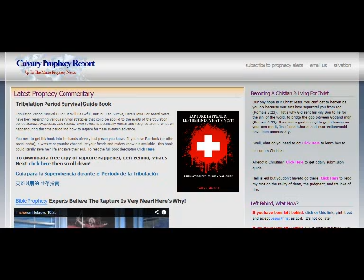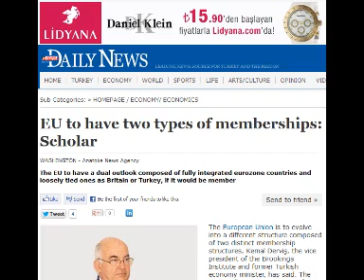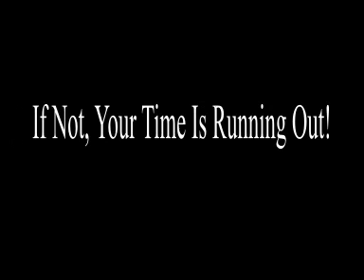Prophecy Alert: EU Could Be Reducing To Ten Nations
Many in the prophetic world believe the coming Antichrist will rise up out of the European Union.  But the Bible says the Antichrist will rule over ten kings when he rises.  Presently, the EU has 27 members, 17 more than the Bible says he will rule over.  However, recently the EU announced that they could be moving to a dual core type EU.  Meaning, only those who are ready for full membership would be allowed in core one, while those who fall short of the full member status would be placed in core two.  Could this core one group of nations be the nations the Antichrist will lead?